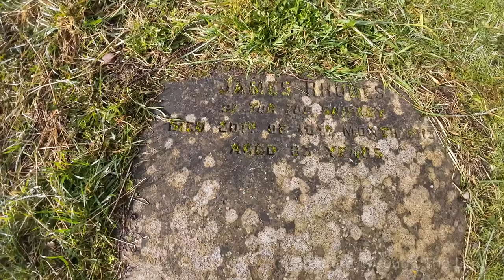Mysterious Quaker Burial Ground | Bradford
In this short video we take a walk through the Quaker Burial Ground at Idle,  Bradford.

𝗥𝗲𝗺𝗮𝗿𝗸𝗮𝗯𝗹𝗲 𝗥𝗲𝗹𝗶𝗰 Found in a Garden Linked to Unitarian Chapel | Bradford

𝗖𝗥𝗘𝗗𝗜𝗧𝗦 𝗔𝗡𝗗 𝗧𝗛𝗔𝗡𝗞 𝗬𝗢𝗨
Prior permission given from relevant authorities to film
Thumbnail image : © Copyright John Illingworth and licensed for reuse under

𝗘𝗤𝗨𝗜𝗣𝗠𝗘𝗡𝗧 𝗨𝗦𝗘𝗗
★ DJI Action Camera 3
★ DJI Mic
★ Osmo Action 1.5m Extension Rod Kit

𝗩𝗜𝗗𝗘𝗢 𝗔𝗡𝗗 𝗜𝗠𝗔𝗚𝗘𝗦 𝗙𝗘𝗔𝗧𝗨𝗥𝗘𝗗
A special thank you to all video content film makers and photographers who's footage or pictures are featured in this video.

Whilst we endeavour to credit all usage within the video or the video description, an original source/owner of the video/images is not always known. And as such, these may not be credited correctly or not credited at all.